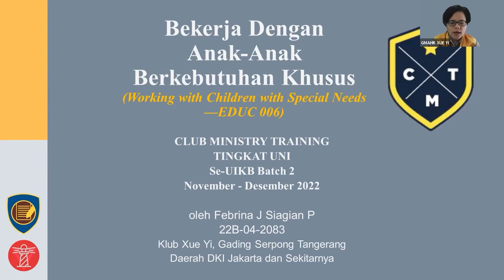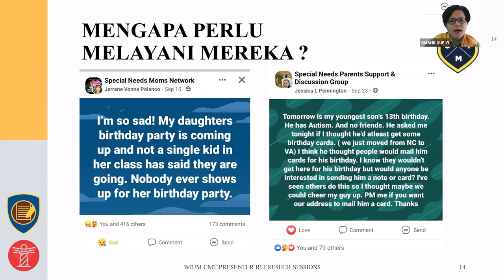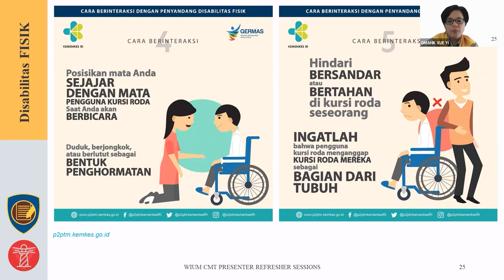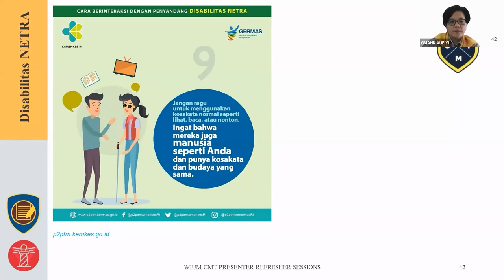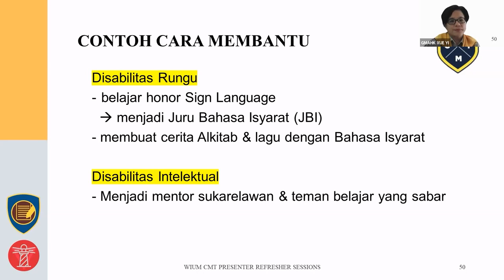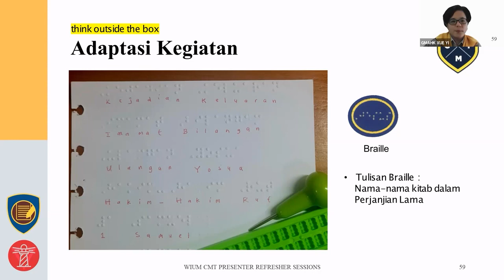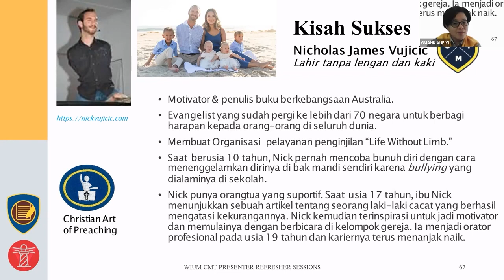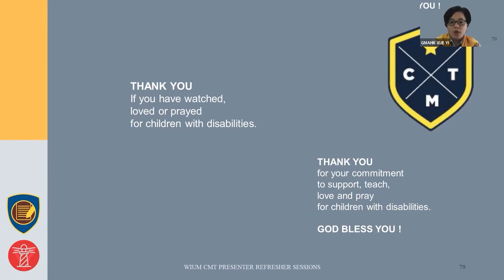WIUM CMT RC "Working with Children with Special Needs" (EDUC 006) MG Febrina Siagian